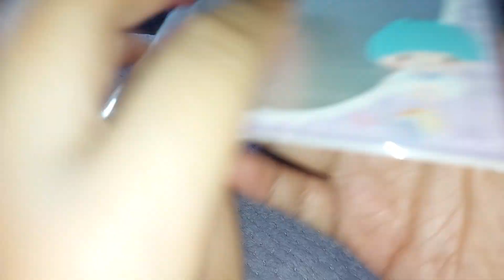リトルツインスターズ フォト用スリーブ(エンジョイアイドル)